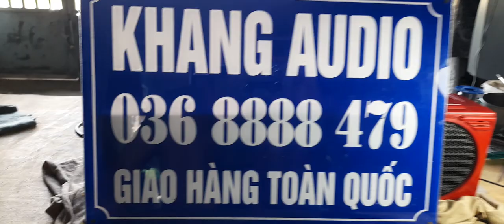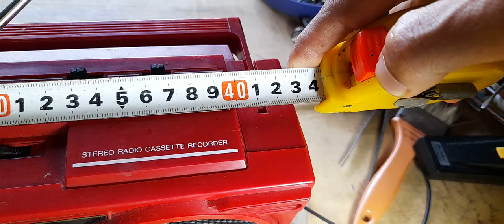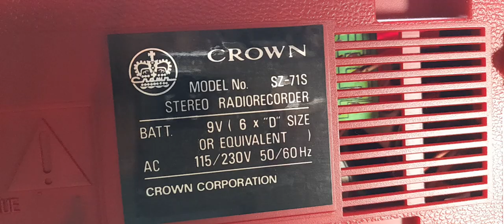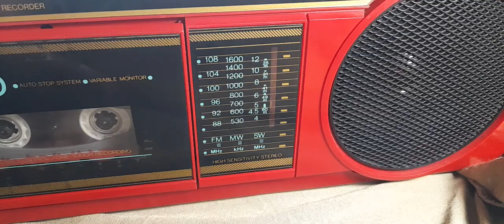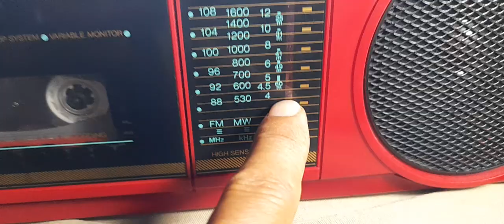THIÊN HẠ VÔ SONG - CROWN SZ -71S giá 350k